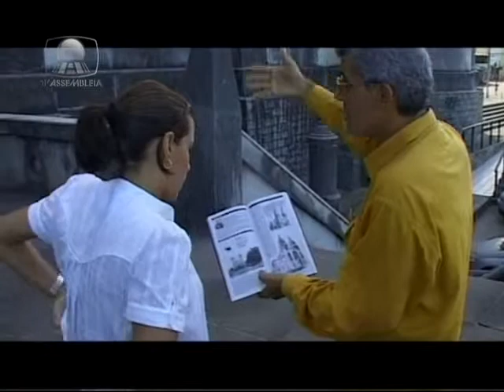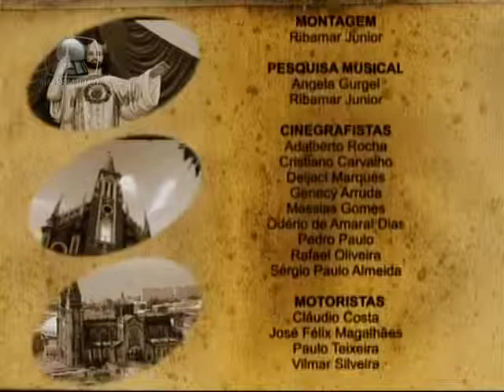REPÓRTER ASSEMBLEIA | As Igrejas Católicas de Fortaleza - 5 de 5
Reporter Assembleia - As igrejas católicas de Fortaleza